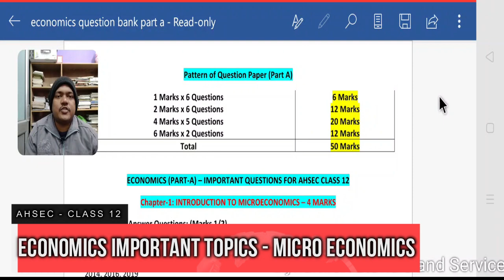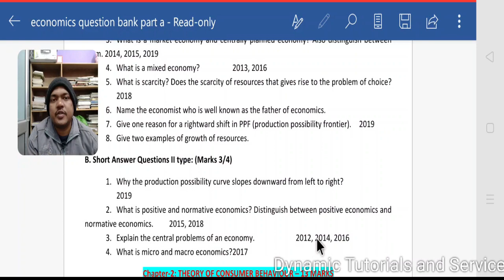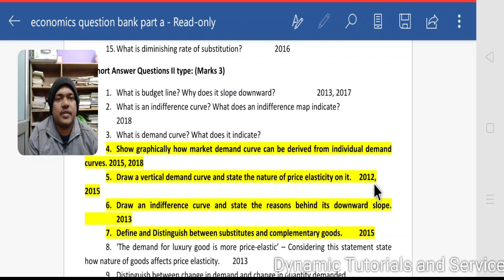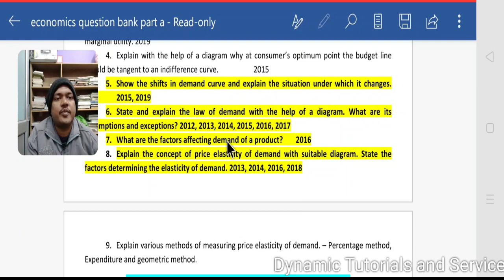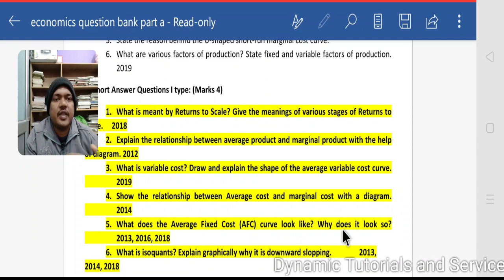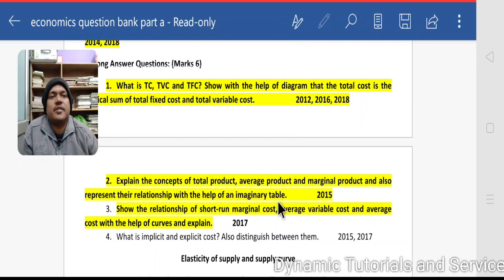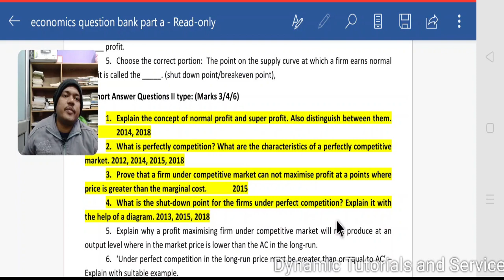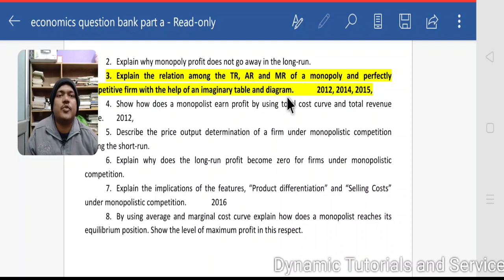MICRO ECONOMICS | PART A | IMPORTANT | ECONOMICS CLASS 12 | 2020 EXAM | AHSEC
Micro Economics  Important Topics for Upcoming Exams.

Economics Solved Papers available in our mobile app.
Economics Important Topics - Part A